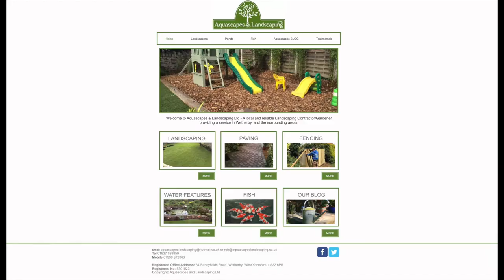Brad Spencer Goal v Pool AFC Reserves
GOAL // Brad Spencer scores Rangers Reserves third at the back post.